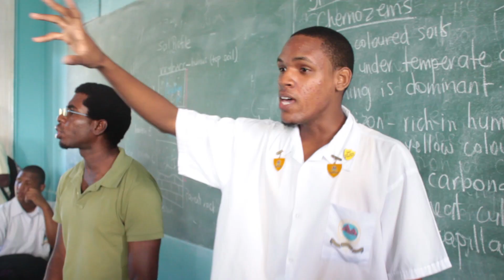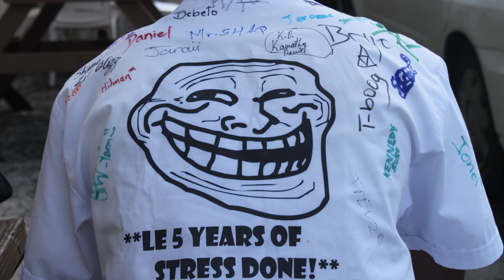(St. Mary's College)SMC 2012 Last Day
Class of 07-12 St. Mary's College St. Lucia